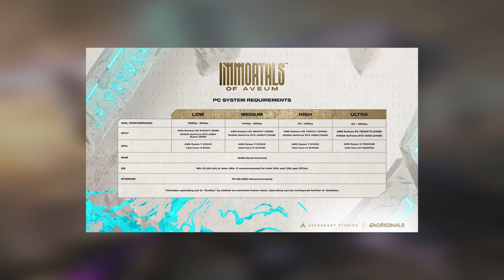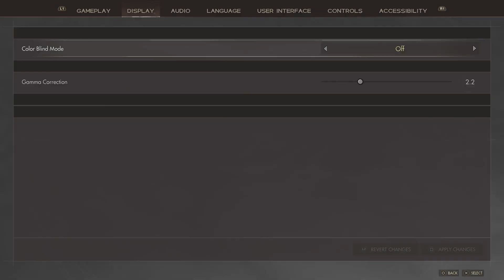Immortals of Aveum Review - Jak of all Trades, Master of None | FrankenSama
For a first game, the quality is strong, and the passion is visible, but it should've been directed by someone who knows when to pump the brakes and just say "no".
Timestamps:
00:00 - Intro
02:01 - Presentation & Technical State
04:44 - Gameplay
11:40 - Story
14:19 - Overall Thoughts